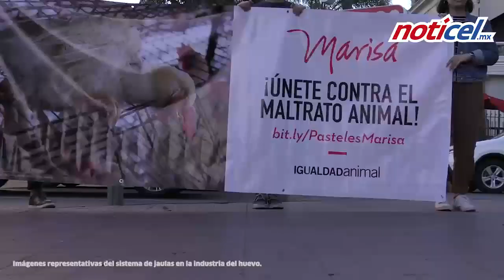Marisa rechaza firmas